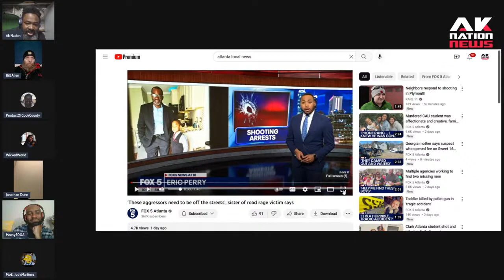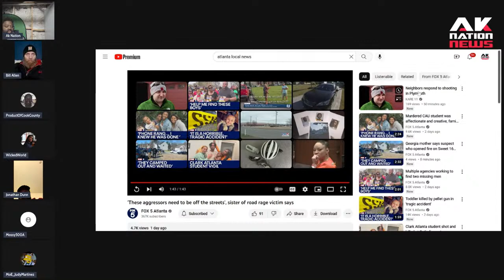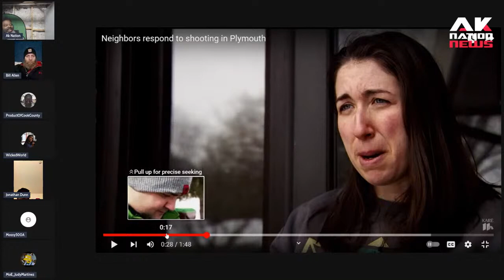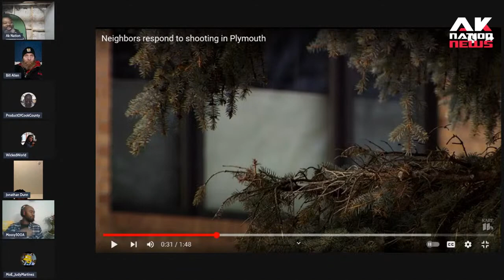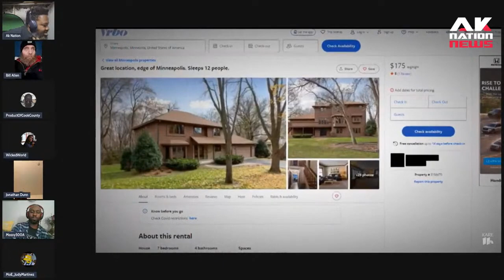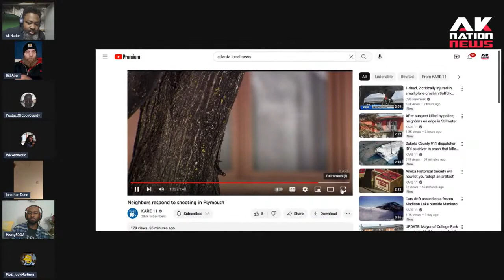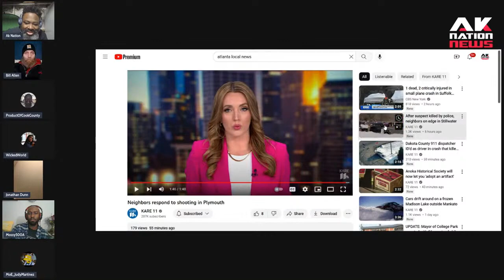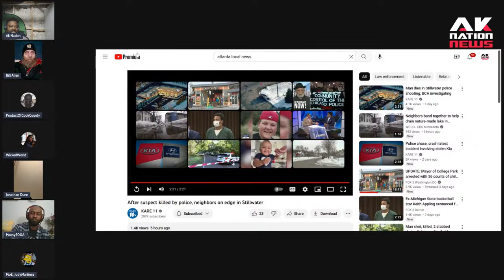White people go on camera and admit that Scott Adams was right.